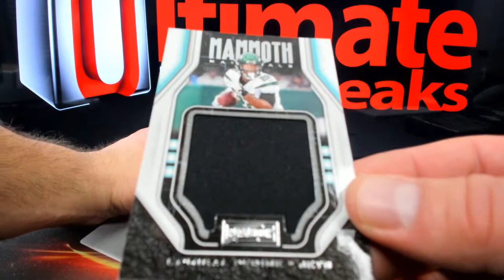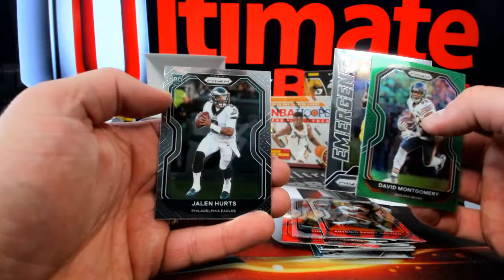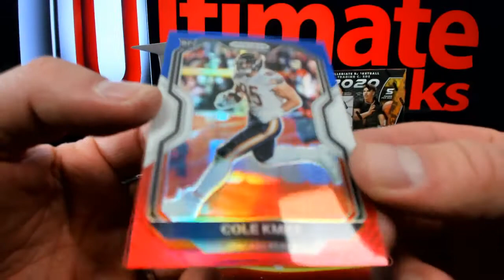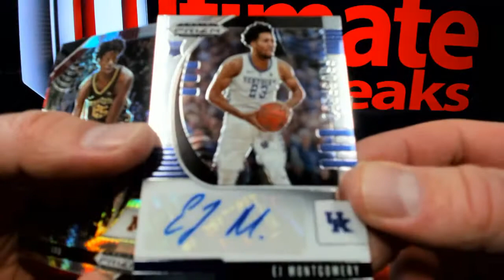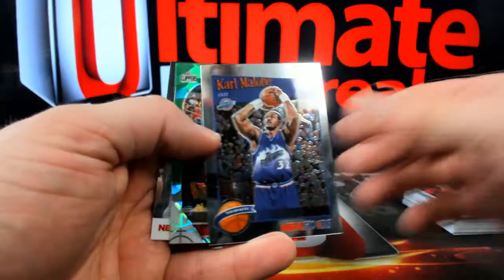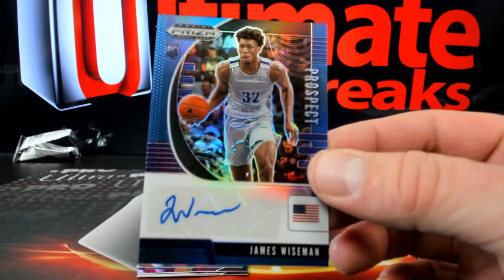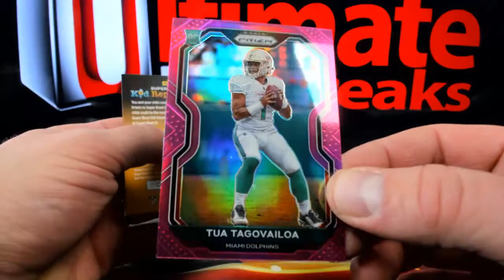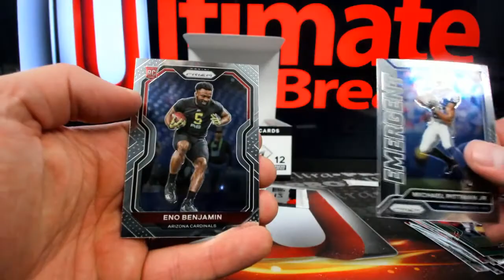Ultimate Box Breaks Personal Breaks 2 12 21